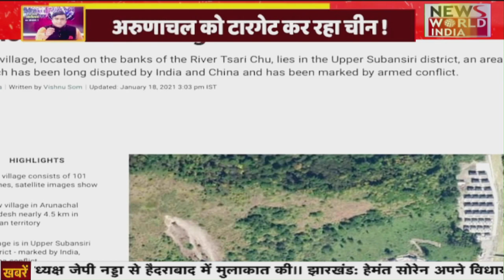अरुणाचल प्रदेश में चीन की हिमाकत चीन के बढ़ते दुस्साहस को रोकने के लिए क्या रणनीति ?